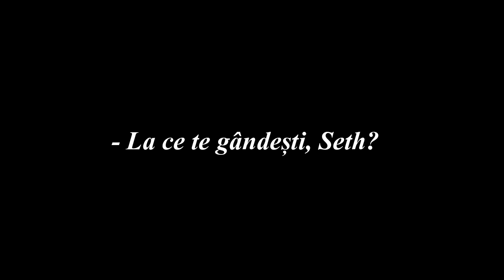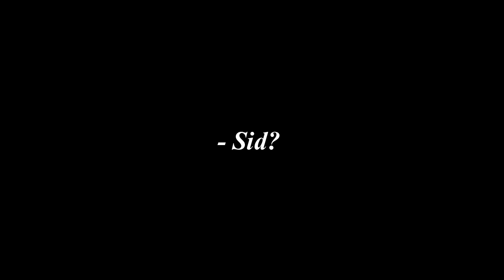FURIE MUTĂ - BOOK TRAILER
☕ Dacă vrei să susții și mai mult ceea ce fac, îmi poți cumpăra o cafea pentru nopțile nedormite

CĂRȚILE MELE PE INSTAGRAM!